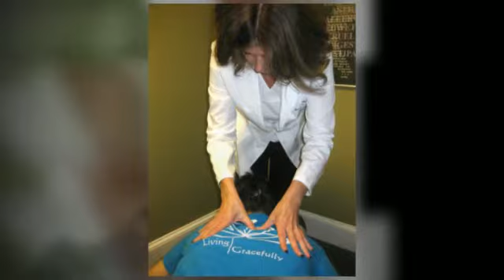Spinal Decompression in Dallas GA - Back In Line Chiropract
BACK IN LINE CHIROPRACTIC SPINE & INJURY SPECIALIST
110 Evans Mill Drive, Ste. 105
Dallas, GA 30157